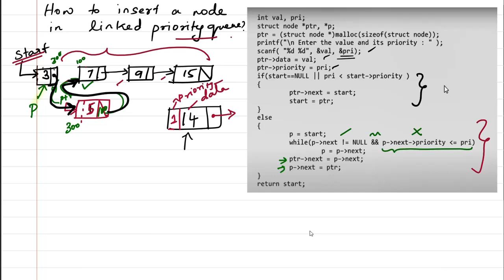How to insert a node in linked priority queue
This video explains the basic concept related to insert operation in linked priority queue. This concept comes under data structure and algorithm concept.